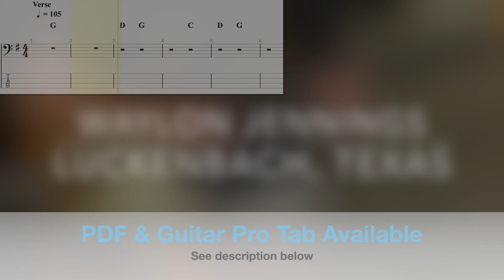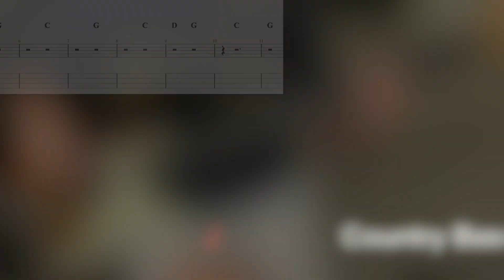Luckenbach, Texas - Waylon Jennings | Bass Guitar Cover (With Tab)